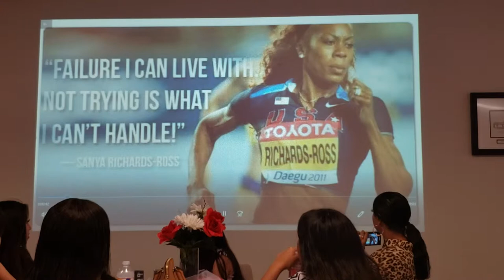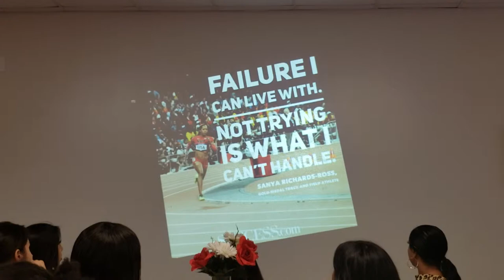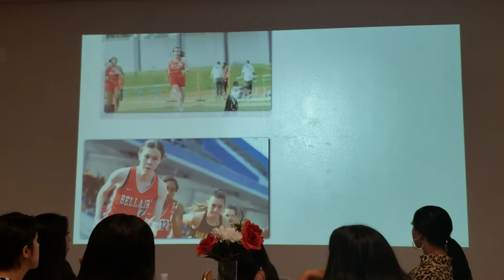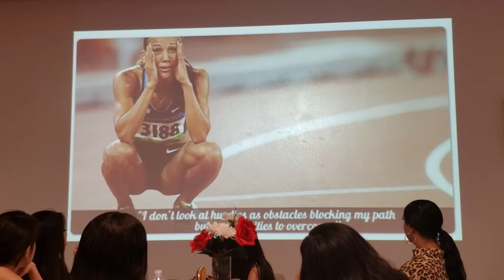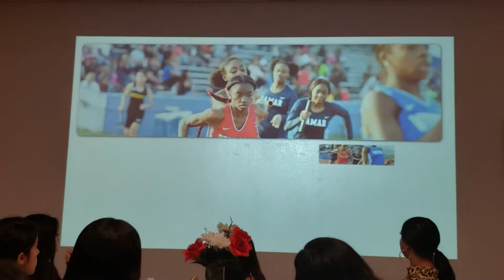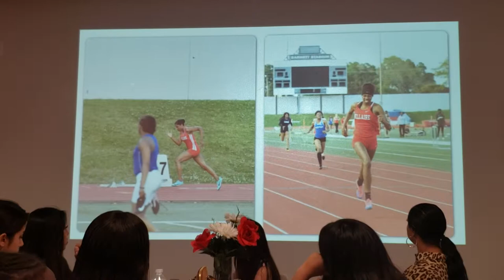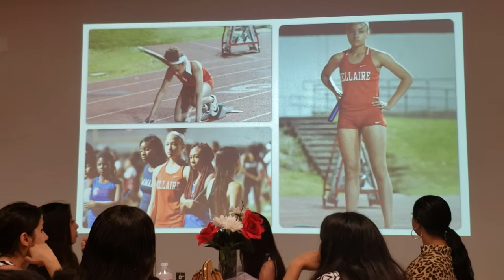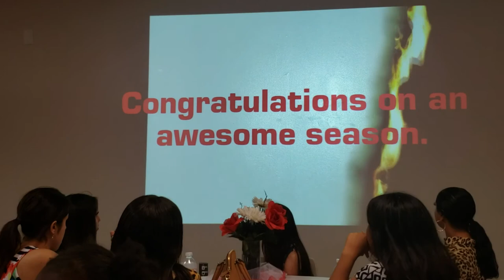2019 Bellaire High School Track Highlights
Bellaire High School Track Highlights
5/14/2019